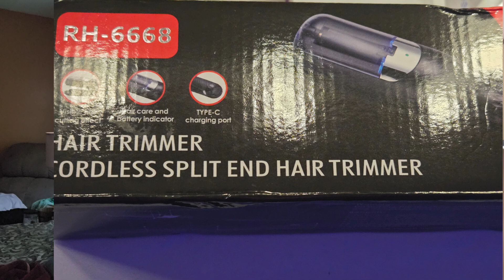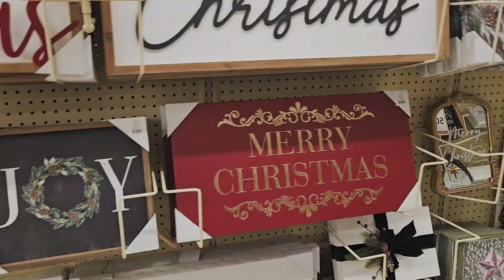Pork Tails & Beans Meal//Twistout // Shopping Vlog